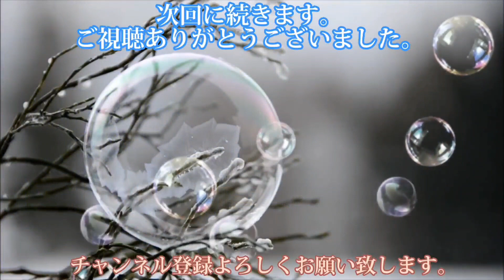朗読「ジャン・クリストフ」(197)ロマン・ロラン